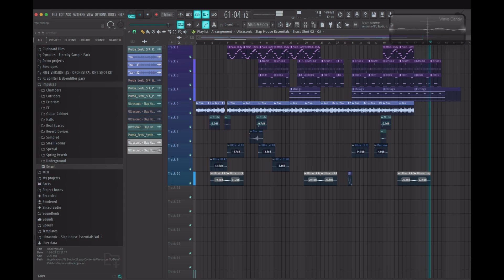Stock Image type beat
Sometimes, I just feel like a stock image.